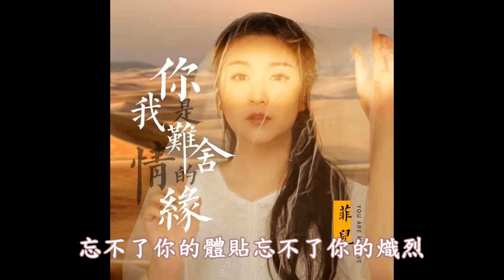原唱單曲-你是我難捨的情緣DJ(開車聽DJ的~)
你是我難舍的情緣（DJheap九天版）

演唱：菲兒
作詞：金久哲、良潤東
作曲：金久哲
編曲：DJheap九天
和聲：南妮
錄混：劉小多
音樂監制：金久哲
制作人：金久哲
出品人：金久哲

寒風凜冽的季節雪花在搖曳
仿佛我收到你問候與你如期赴約
忘不了你的體貼忘不了你的熾烈
你是我心中永遠解不開的結

還未來得及兌現承諾的誓言
你卻悄無聲息匆匆離去不辭而別
你深愛的一切依然保存完好無缺
那是你唯一留下陪我的情結

你是我難舍的情緣
再撫摸不到你的臉
天涼了誰來為你披風禦寒
為你呵護為你取暖

你曾許下一生期限
一起見證海枯石爛
我依然堅信你我情為擱淺
在心里你從未走遠

等待你重回我身邊